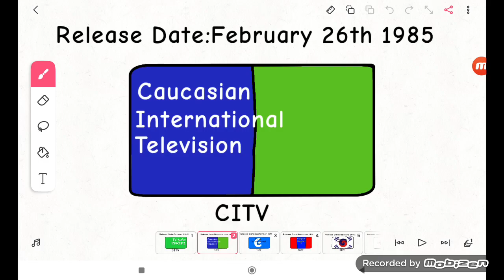Caucasian International TV (8946 Video)